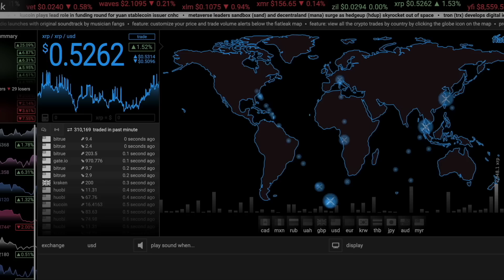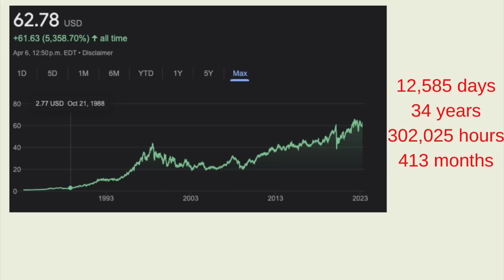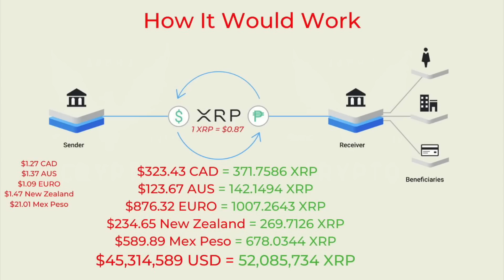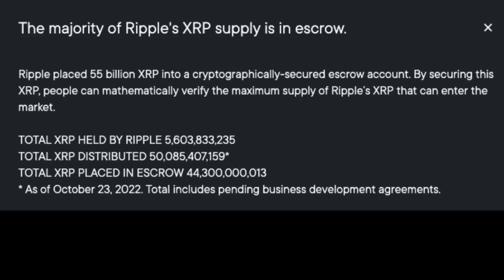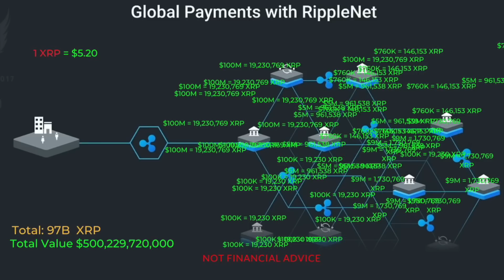XRP Will EXCEED $100+ Very EASILY, This Breakdown Will Have You BLOWN AWAY! [Must Watch]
I will be discussing why XRP has the potential to surpass $100. XRP has the potential to make significant strides in the crypto market, and its success could have a substantial impact on the industry.